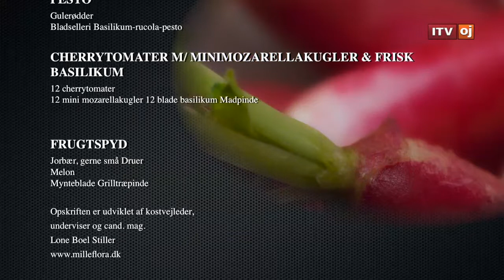Hokkaido 3, Vegetar snacks